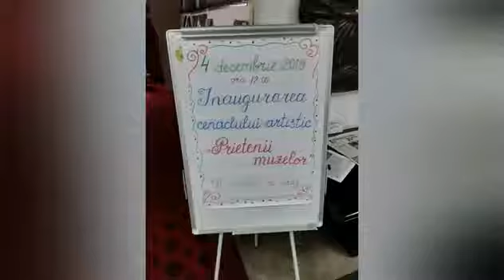CENACLUL „PRIETENII MUZELOR”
La Biblioteca de Arte „Tudor Arghezi” a luat ființă un nou Cenaclu artistic – „Prietenii muzelor”. Inaugurarea s-a produs la 4 decembrie. Invitații speciali au fost scriitorii Nina Soroceanu, Gheorghe Postolache, jurnalistul și artistul-fotograf Andrei Viziru, poeta Ecaterina Iurcu-Urâtu. Publicul-spectator, dar și participant activ la eveniment, l-au format elevi de la LT româno-spaniol „Miguiel de Cervantes”, însoțiți de către directorul adjunct Aliona Codreanu și învățătoarele lor. [ 1,042 more word ]